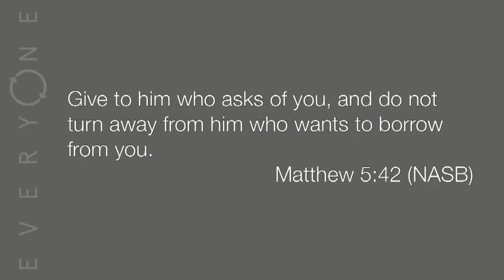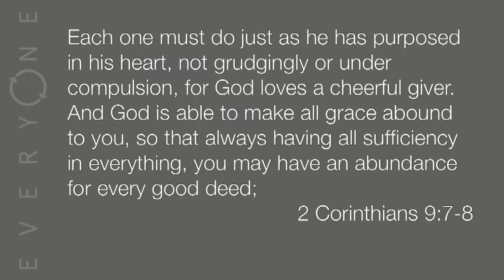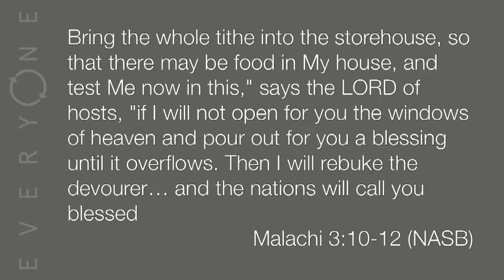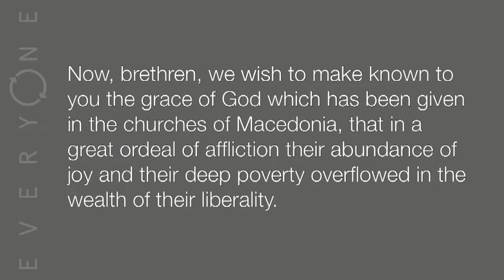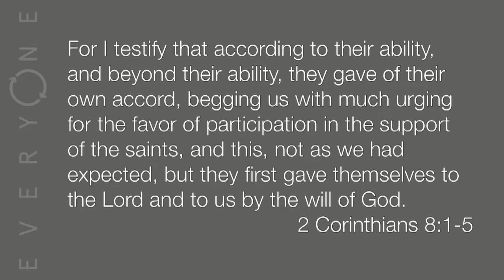Jesus Film Briefing - A Biblical Perspective On Giving With Joy